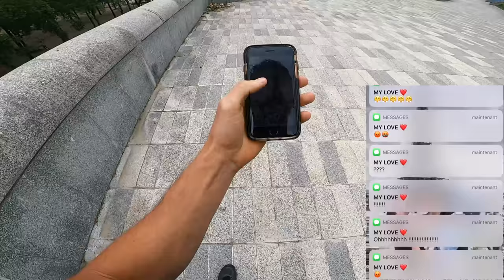ESCAPING ANGRY GIRLFRIEND (Epic Parkour Chase in Paris)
I'm escaping my angry girlfriend all over Paris...